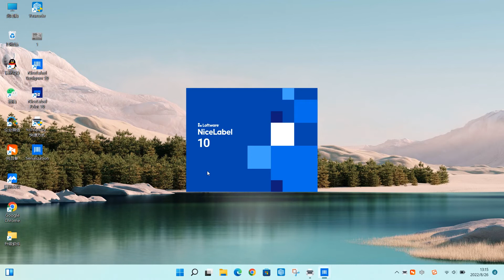windows print driver software solves your integration demand with nicelabel/bartender label printer